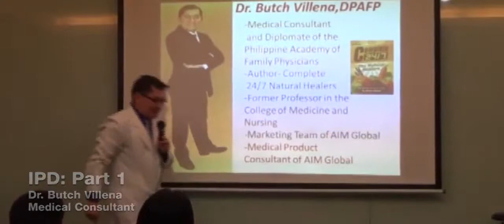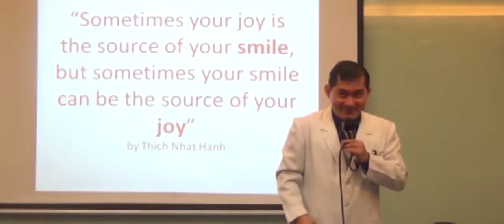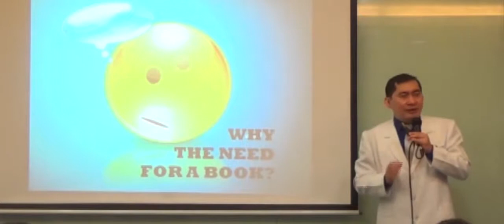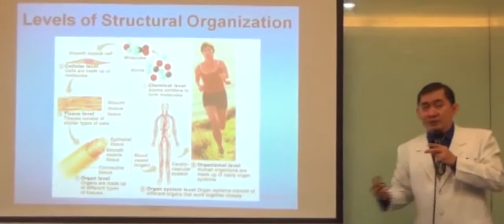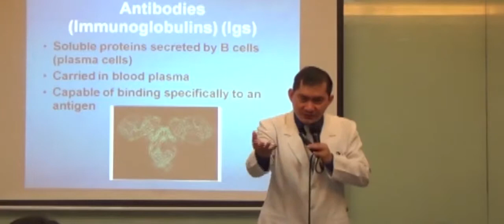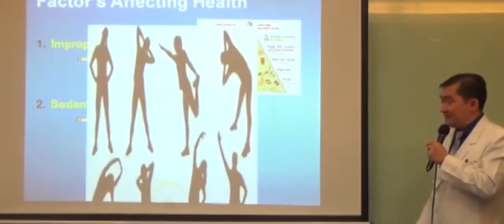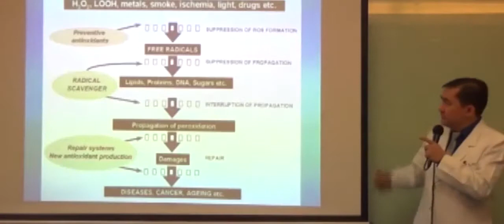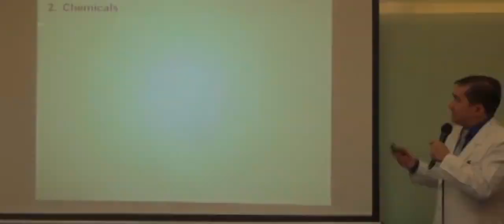Intensive Product Demonstration Part 1 - Doc Butch Villena